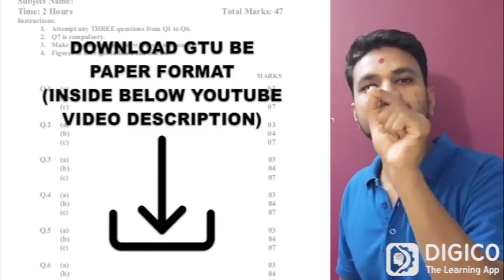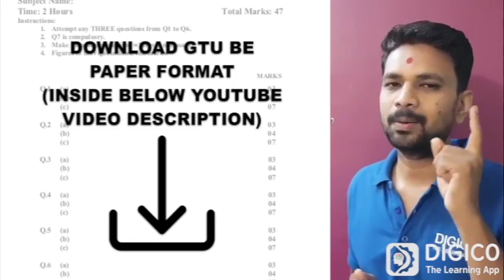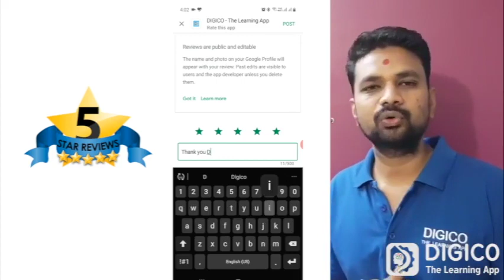GTU BE/B_TECH EXAM QUESTION PAPER PATTERN | DOWNLOAD NEW EXAM PATTERN | 2 HOURS, 47 MARKS, 56 MARKS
DOWNLOAD PAPER FORMAT :
BE/B_TECH ENGINEERING (NEW) - 56 MARKS (2 HOURS)

DIGICO TEAM